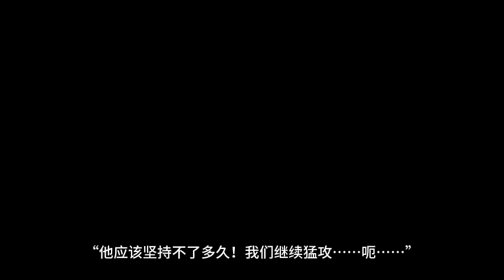《生死丹尊》第731~740集 有声小说 听书 全本精校版 修真 仙侠 武侠 玄幻 都市 完本